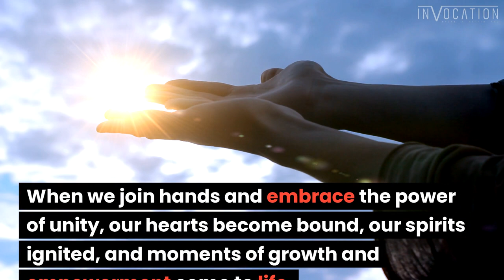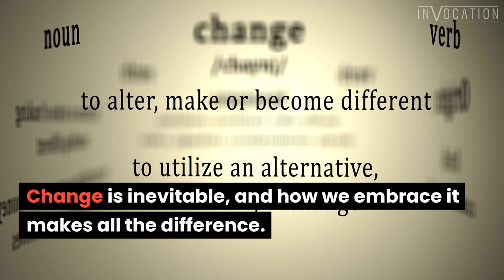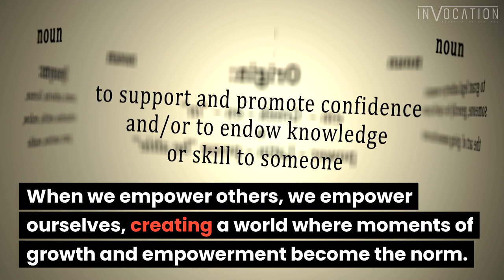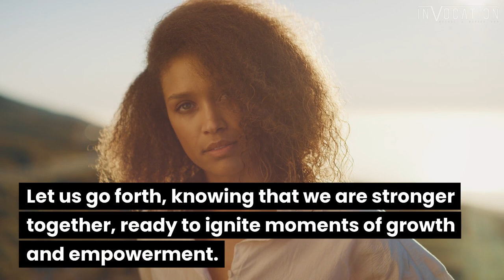Unleashing the Power of Unity: Igniting Moments of Personal Growth and Empowerment!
Stronger together, transformative unity bonds hearts, igniting endless moments of growth and empowerment.

In this powerful and inspiring motivational speech, renowned entrepreneur Sabry Suby delves deep into the transformative power of unity and how it has the ability to make us stronger together. Through his engaging and passionate delivery, Sabry sheds light on the pivotal role that unity plays in igniting endless moments of growth and empowerment. He emphasizes the importance of forging strong bonds that unite hearts and propel us towards achieving greatness. This compelling talk is packed with practical strategies and insightful anecdotes that will inspire you to harness the power of unity and unlock your true potential. Don't miss out on this life-changing message that will leave you feeling motivated, uplifted, and ready to embrace the transformative unity that can revolutionize your life. Tune in to Sabry Suby's channel and embark on a journey towards extraordinary growth and empowerment.